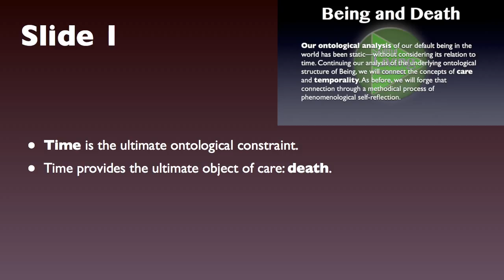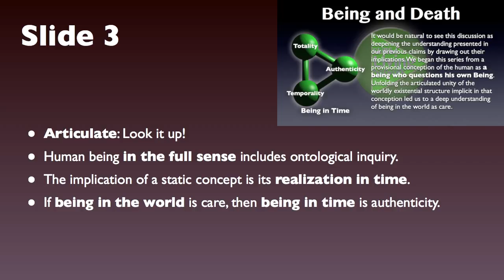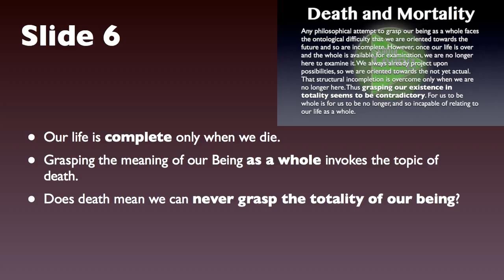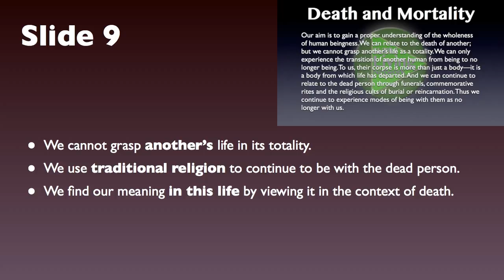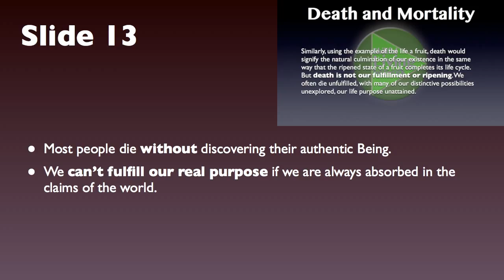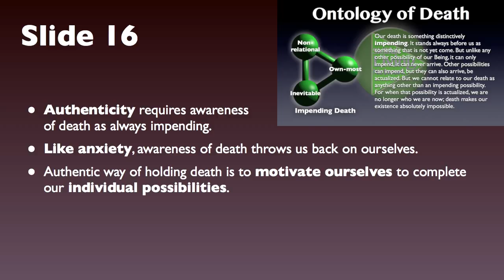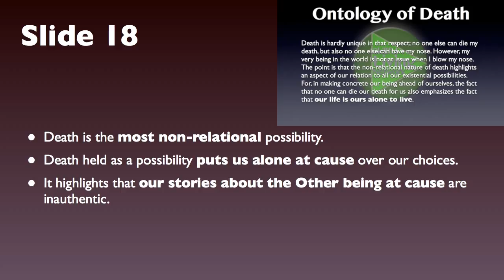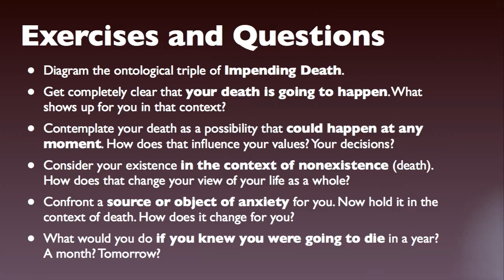Being in the World 4: Study Guide